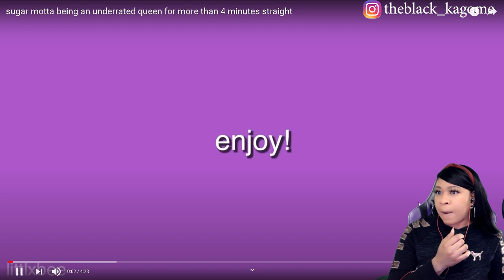SUGAR MOTTA BEING AN UNDERRATED QUEEN FOR MORE THAN 4 MINUTES STRAIGHT | reaction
✨About me✨
Favorite movie: Titanic
First, anime saw: Dragon Ball
Favorite ice cream: banana split
My personality: shy and introverted
Favorite comedian: Dave Chappelle
Favorite Adultswim show: ATHF
 *favorite episode: Hand Banana 😅
My regrets: I wish I never stopped drawing
First game ever played: EvilZone on ps1
Favorite season: Fall 🍁
Favorite food: Tacos and rice 🌮
Favorite Hobbie: I have a lot!🥴
Favorite music: indie, house, Lofi, electronic, R&B/Soul